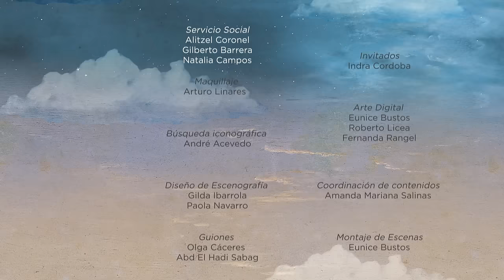Vindictas Históricas II: Carlota de Habsburgo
María Carlota Amelia Victoria Clementina Leopoldina: La mujer regente del Segundo Imperio.

Isabel Revuelta – Conductora
Erika Pani– Historiadora

A más de 150 años del imperio, Carlota de Habsburgo sigue siendo recordada como la primera gobernante en México. Durante su reinado, ella promulgó la abolición de los castigos corporales y estableció justas limitaciones a las terribles jornadas de trabajo de la época; impulsó empresas como los ferrocarriles, el telégrafo y el transporte a vapor; creó la Junta Protectora de las Clases Menesterosas que protegía a los indígenas; fundó un conservatorio de música y una academia de pintura, entre otros espacios culturales.

En este programa de la segunda temporada de Vindictas Históricas, Isabel Revuelta y la Dra. Erika Pani conversan acerca de Carlota de Habsburgo, quien se cree que fue la ambición de Carlota las que empujaron a Maximiliano a aceptar la corona de México.